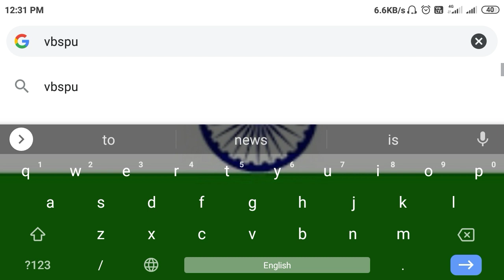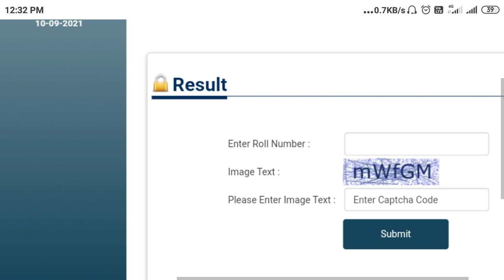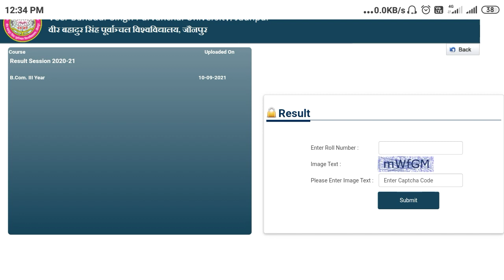vbspu result 2021 / vbspu news today /vbspu result 2021 kb aayega /vbspu result date 2021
Title:-

vbspubaresult2021

veerbahadursinghpurvanchaluniversity jaunpurlatestnews

Video link:-

Channel link :-

Instragram link:-